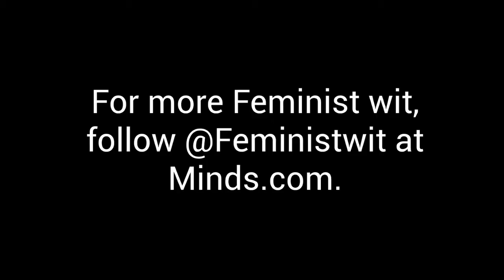Thots concerning "Black Panther" (feat.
While I don't know anything about comic books, I've been encouraged to support diversity and watch The Black Panthers movie. It's one of the most diverse casts, consisting entirely of African Americans.

I've heard the movie is about Panthers that live in a fictional African country called Wonkabar or something. And why it's so powerful a country is because, while much of Africa has been destroyed by white colonialists, the Panthers were able to build a wall to keep the invaders out and prosper because of it. And while they kept outsiders out, they were able to stay one people, unified. I think it shows what PoC can do when they're of one mind.

I'm going to go see it with my body positive friend Fatma and Rosa. Rosa is undocumented, working at a coffee shop Fatma and I go to. Rosa doesn't speak English very well yet, but I'm hoping she'll be able to follow the movie well enough. Should be fine.

Feministwit
FEB 18, 2018, 3:56:15 AM